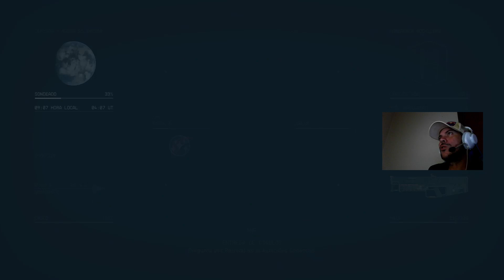STARFIELD* #6 "MARTE EL PLANETA ROJO"